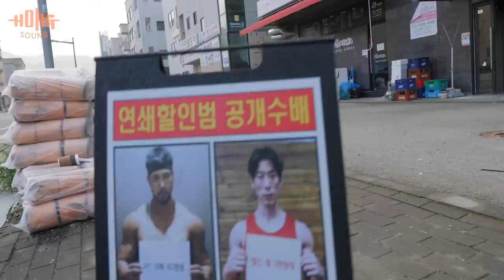운동 후 김치찌개에 두툼한 목살 듬뿍 비벼먹는 먹방! | 어깨 후면과 삼두 팔운동법 | Eating after exercise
오늘은 어깨가 넓어보이는 어깨후면과 삼두 운동을 하고
목살듬뿍 넣은 돼지김치찌개를 먹었습니다!
백종원님의 레시피로 만들었는데... 와... 진짜 너무너무 맛있게 먹었습니다! 꼭 한번 따라해드셔보세요! 강추!
감사합니다 ^^

트레이너님
박민우 피그말리온짐 관장, 청주 율량동